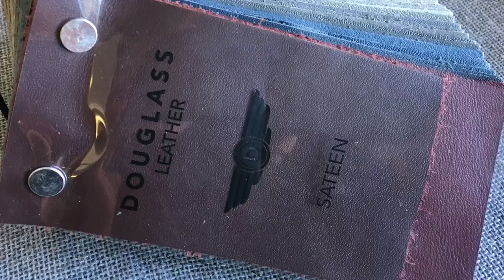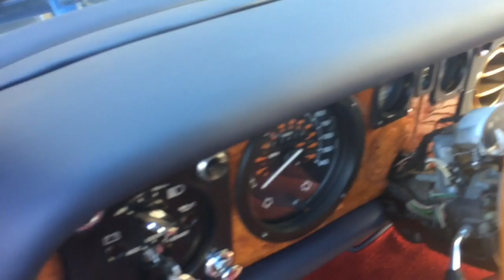Rolls Royce Camargue custom interior restoration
One of the most unusual British car, luxury coupe 1981 Rolls Royce Camargue in our auto upholstery. We have to do full custom interior resotation: replace leather upholstery for front and rear seats, recover main console, door panels and rear shelf. Furthermore, we have to replace headliner and carpet as a customer wants. After hundreds of hours, we have done this project. Rolls Royce Camargue got a new bourbone interior design.
We also can do it with your car for good price.
Welcome to Best Way Auto Upholstery.